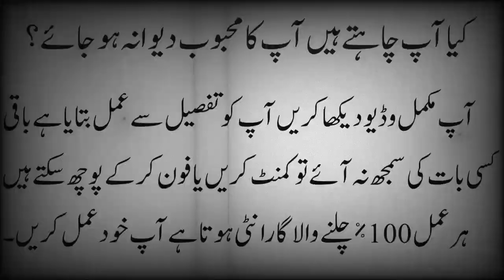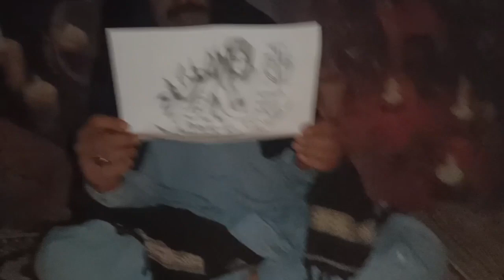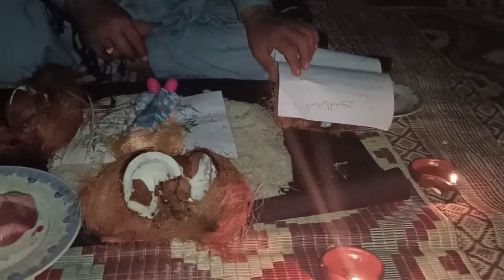Kala jadu expert | Bangali baba in pakistan | kaly ilam waly baba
Kala Jadu Vashikaran, Love Marriage, Divorce, Husband Wife Problems Solution, Dushman rid. Kala ilm, Specialist, Control Someone ... best kala ilm specialist baba ji contact !

Amil baba in Pakistan
Kala ilam
Kala jadu
Kala jadu expert
Black magic expert
Famous amil baba
Kaly ilm walay baba
Amil baba kala jadu
Amil baba kala ilam
Real amil baba

About Me:-